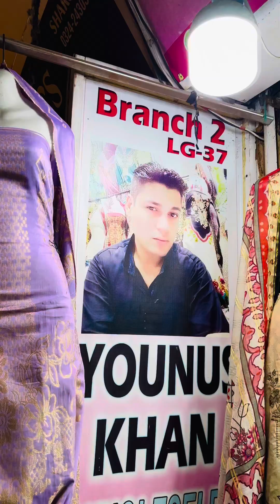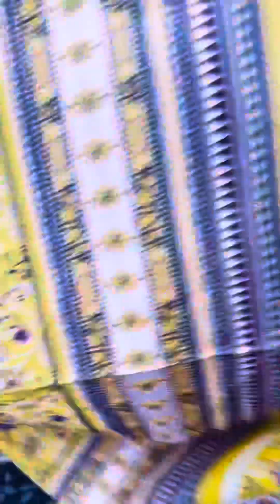Younus Khan Fabrics, GoldMark1 Shopping MallShop LG25, 32, 37 DHA1 Karachi Whatsapp: 0310 2810052👈